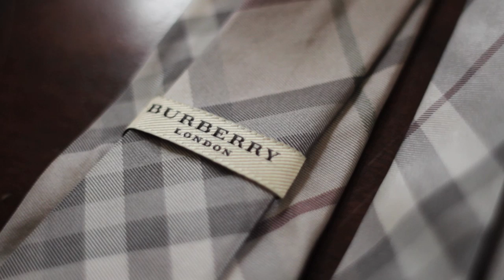Holiday Gift Guide: Gifts Over $100 || GL